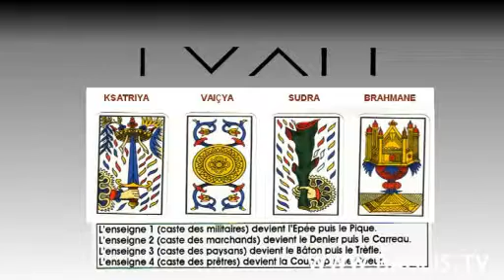Les origines du jeu d'échec indien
Patrice Serres, sinologue, nous dévoile le système de résonances et de correspondances entre le calendrier et le tarot chinois, issu des 24 images rouges (Hong Hua) et qui furent à l'origine du jeu d'échec indien.

Pour accéder à l'intégralité de cette conférence tiré d'une conférence intitulée" Tarot, zodiaque et idéogrammes chinois" par Patrice Serres, auteur du livre « Les migrations de l'ordre alphabétique » (Ed Presse du Chatelet).